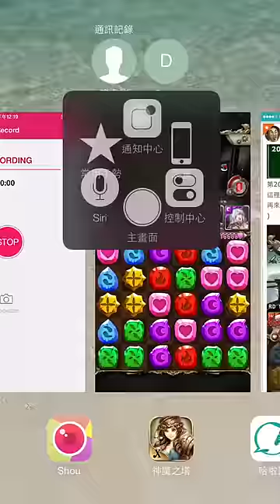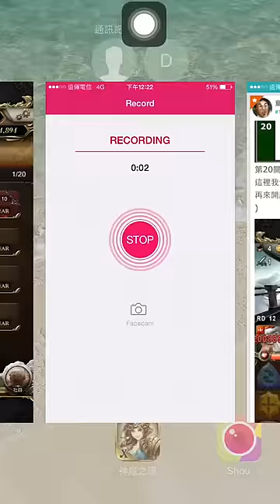神魔之塔『阿修羅王·羅侯』實測 木機偶Extra 20C盾